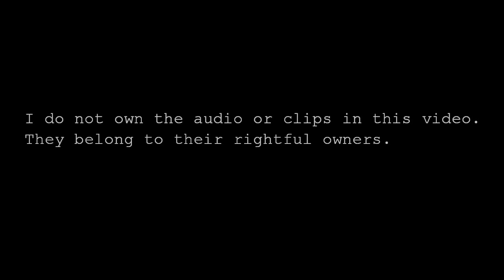Rey Mark Belo Highlights FEU Tamaraws UAAP S78